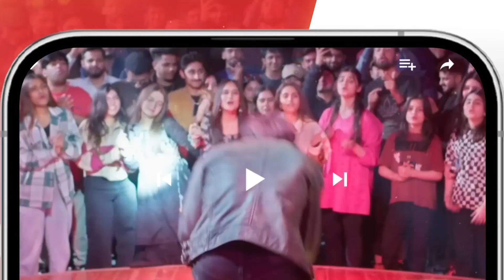Lalchi Aurat..!! tubaanwar shahzadnoor - Dil Pe Zakham - HUM TV